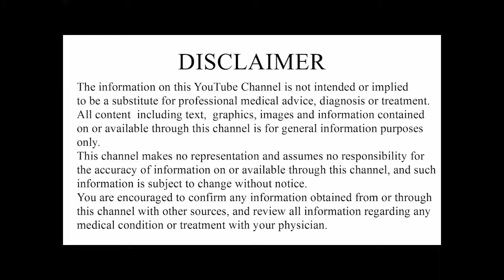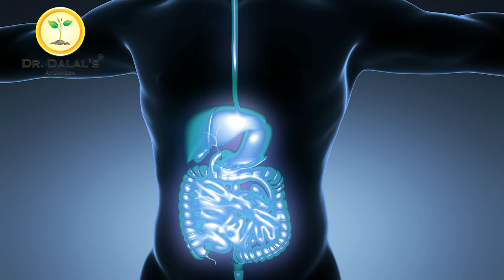गठियावा का इलाज, आयुर्वेद से arthritis ( गठिया-वात ) का इलाज करे | Treatment of Rheumatoid Arthritis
Are you tired of living with rheumatoid arthritis?
I know how frustrating it can be, especially when medications fail to bring relief. When I visited Sanjivani Ayurveda Hospital Dr. My life changed when I discovered Suhail Dalal.

With his treatment approach, I finally got relief from my arthritis after 8-9 years of chronic pain. Trust me, I have tried countless medicines, but until I found Dr. It didn't matter until I found the broker. Now, I live pain-free and without the limitations that arthritis once imposed on me.

If you are ready to take control of your life again, Sanjivani Ayurveda Hospital is the answer you are looking for End Arthritis and get better treatment, say hello to a pain-free tomorrow and get treatment for any ailment from Suhel Dalal at Sanjivani Ayurveda Hospital.

📍Address:
Sanjivani Ayurveda hospital
116 - Green Alina,